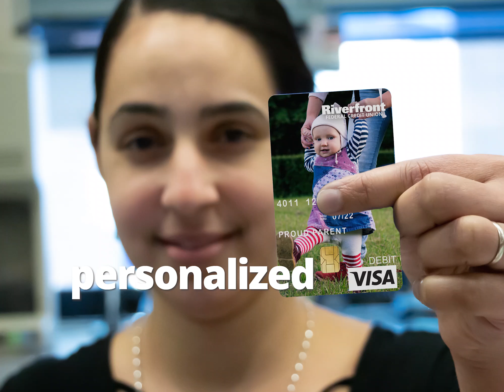Custom Riverfront Instant Issue Visa Debit Card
Picturing yourself with a Riverfront Instant Issue Visa Debit Card is easier than you think! Stop in for yours today!